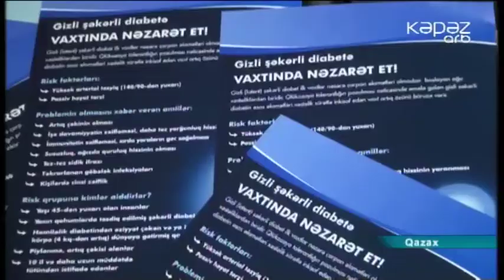Qazaxda aksiya keçirilib - ARB Kəpəz